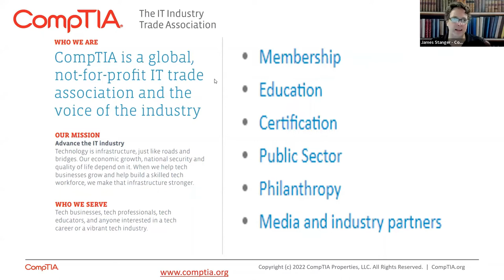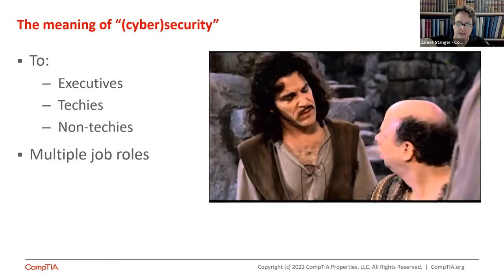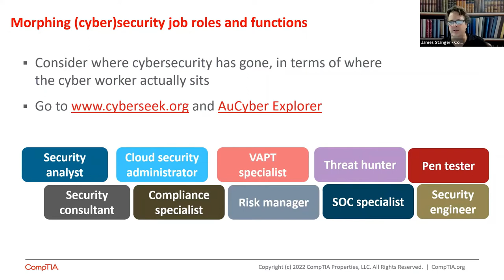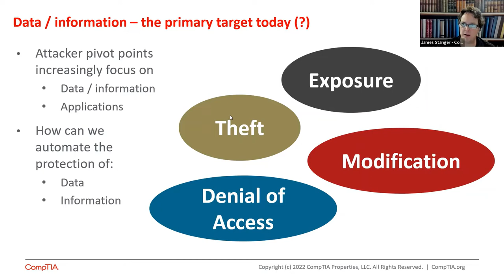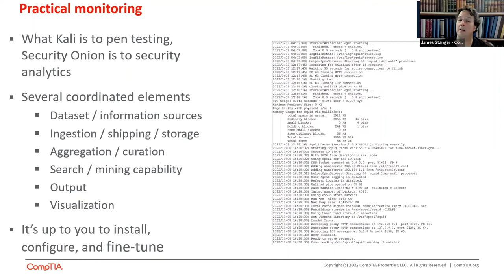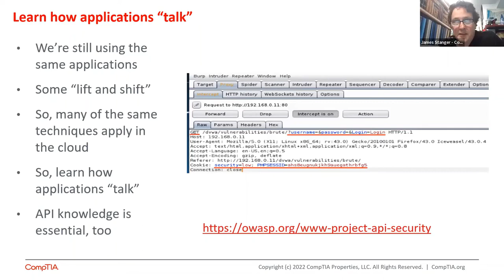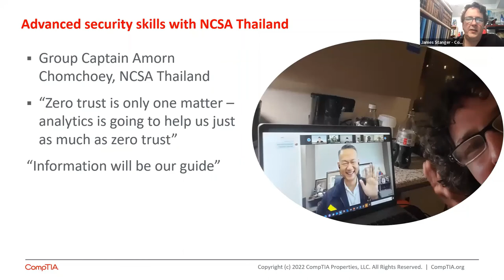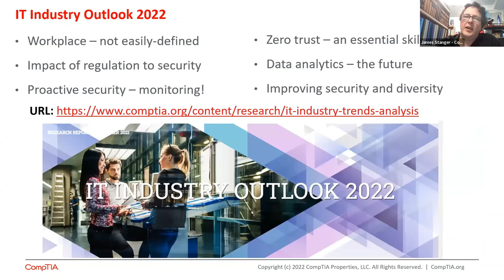Ultimate Guide to Cybersecurity in 2022